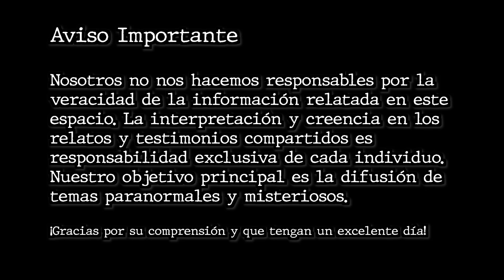SANO CON REIKI Y ESTA ES MI HISTORIA | Ariadna Ramos #67 | CONTACTO SINIESTRO PODCAST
Para más relatos de experiencias reales.

Todas las historias relatadas en este podcast son experiencias vividas por sus mismos narradores.

Contacto Siniestro Podcast ©
Personas normales con experiencias paranormales.